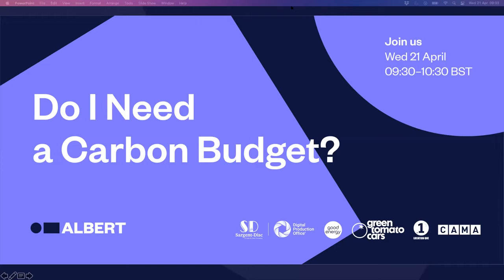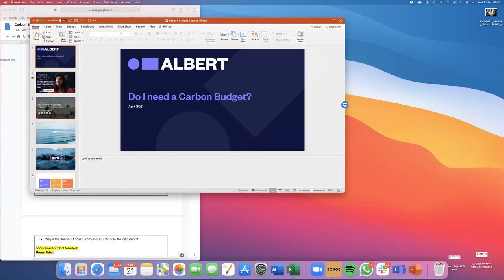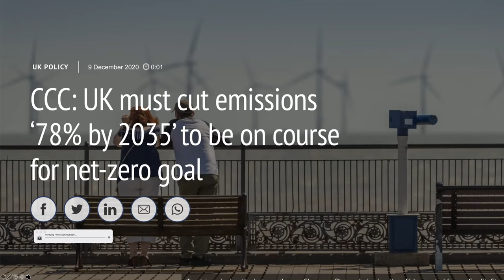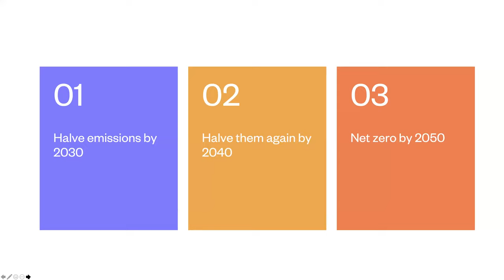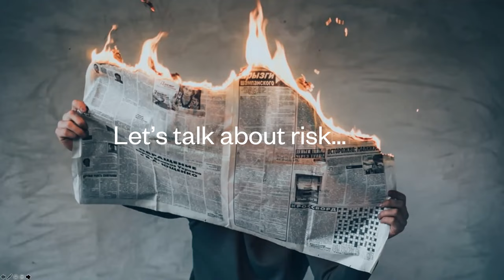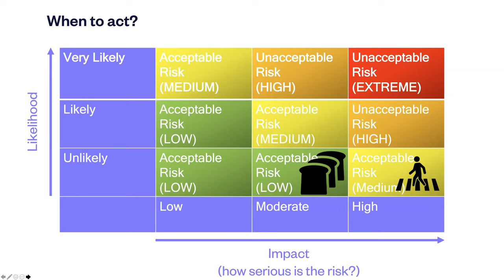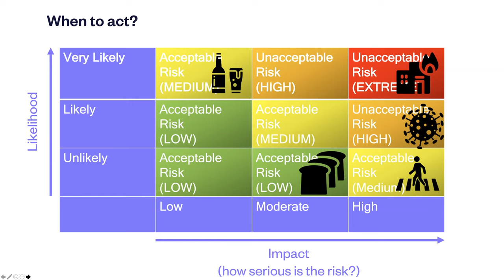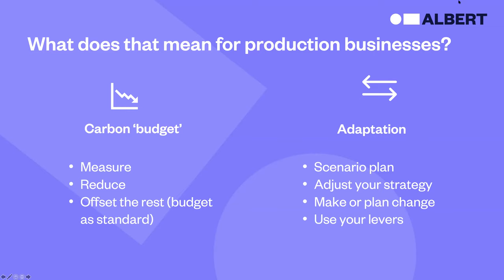Do I need a Carbon Budget?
Showcasing sustainability on screen and the climate in content can no longer be considered just tick boxes in a social impact strategy.

In fact, as the world warms and we move ever closer to the UK’s mandatory Net-Zero Targets, those working within Legal and Business Affairs in the media need to consider Carbon Budgets, Duty of Care, Contributor Contracts and Long-term monetisation - all within the context of climate change.

Join our panel of experts as we discuss how to mitigate the risks, maximise the opportunities, and delve further into the potential innovations - when tried and tested norms in the legal profession no longer make commercial or environmental sense, how will they change, and what do the agreements of the future look like?

Speakers
Tricia Duffy Media Business Strategy Expert, Lily Grey (Chair)
Bal Samra, BBC Group Commercial Director
John Enser Partner, Lawyer CMS Cameron McKenna Nabarro
Helen Northrop  Director of Commercial Affairs, Content, Sky